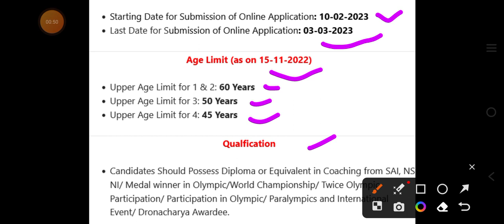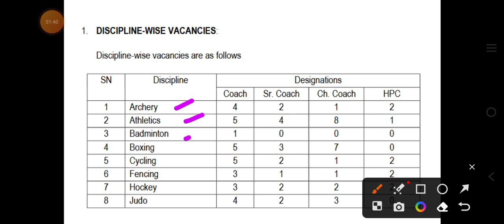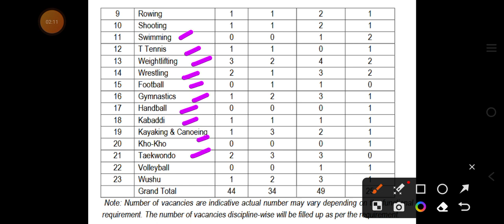SAI,SAI Jobs 2023,SAI Recruitment 2023,Sports Authority of India Coach, Sr Coach & Other 2023,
carrier jobs,